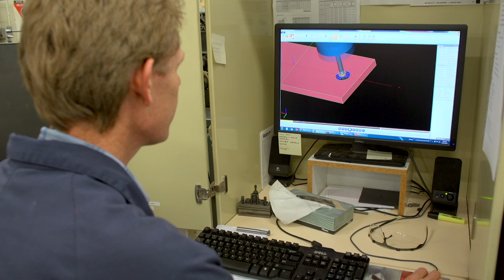Discover Earth Sciences at ANU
ANU is internationally renowned for its research and education programs.